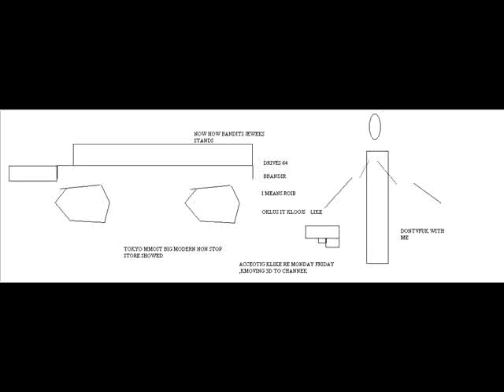ass FUCKED SOCIET TO BVANDIT DOTN ASK DFOLLAZ ONLY PAY GOT IT THEU DIES TIMLIEN ANY SO RAR GOT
i dotn kwnow hat that elvel eyar 5000 if ask klls no no no no . to bandit wont ask surviving ugly pussie sand wannabvels money run2 play  cant ask your syuel i doytn care

now explain why needed to sht 1 window? cuz1ass fucked thinks downfall cana sk moeny i dotn care wlkak nien i dotn care tiems survivied i dotn care whoi died